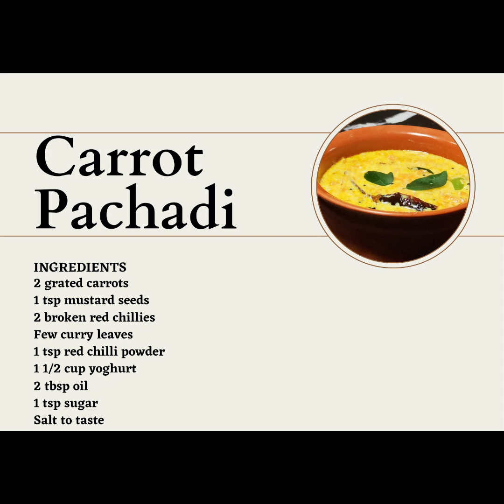Carrot Pachadi ll A side dish ll Ep.219